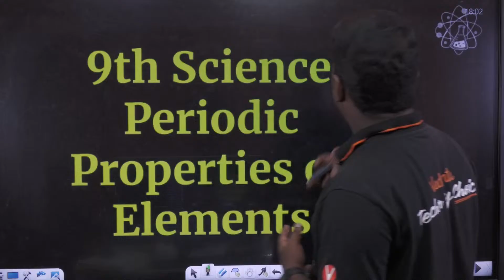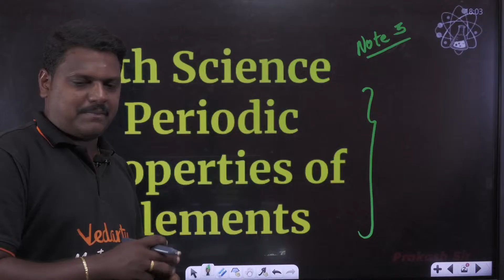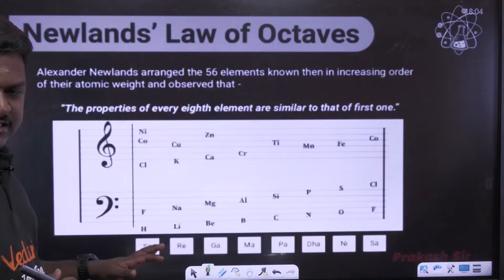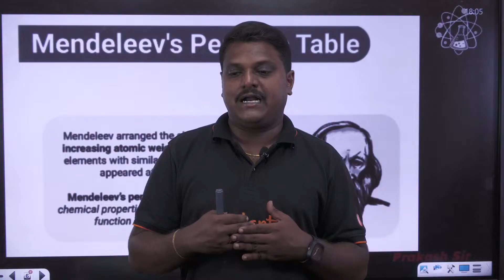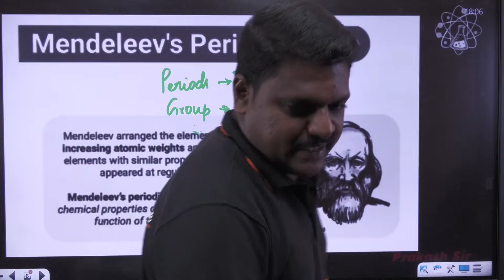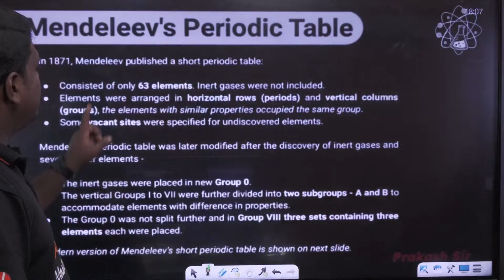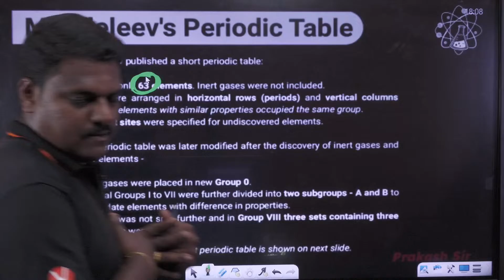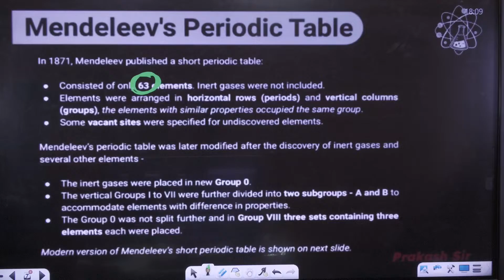9th Science | CH 12 Periodic Classification Part 2 | State Board | Prakash Sir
9th Science | CH 12 Periodic Classification Part 2 | State Board | Prakash Sir
In this video, Prakash Sir provides a comprehensive explanation of 9th Grade Science Chapter 12 Part 1, focusing on Periodic Classification as per the TN State Board syllabus. This detailed lesson covers the fundamental concepts and key terms related to the periodic table, enabling students to grasp the subject matter with ease.